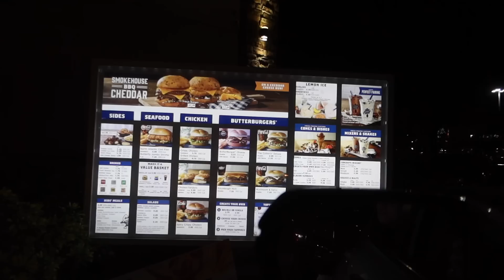weekly vlog: the eras tour, surprise party, and beach days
Hope you guys enjoyed this week with me! it was so fun going to the eras tour and hosting my friends for the week!! thanks for watching and thank you Taylor Swift for being a queen :')

Purple Taylor dress:

Pink dress (code: NATALIE15):

Greybandit denim shorts (code: NATALIE15)

Greybandit white top (code: NATALIE15)